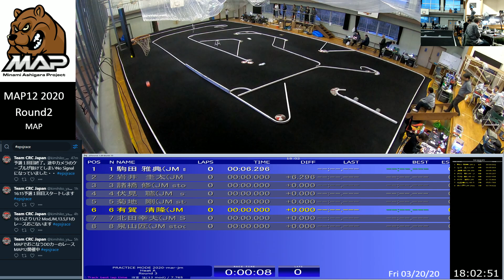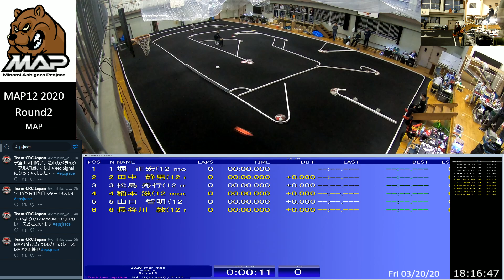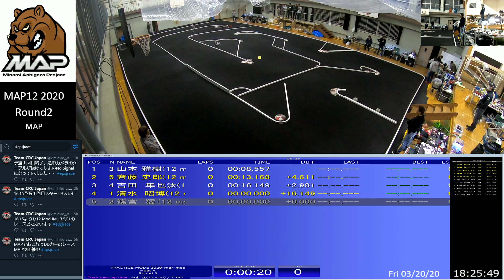MAP12 2020/03/20 - Qualify-2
1/12 Mod , JMRCA stock . 13.5T Pro-stock , F1 rubber　レースの模様